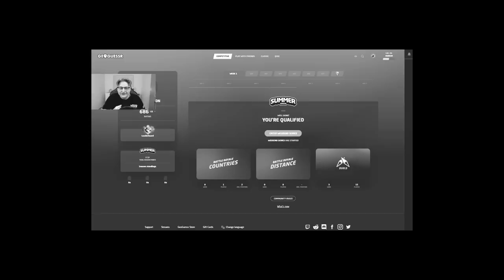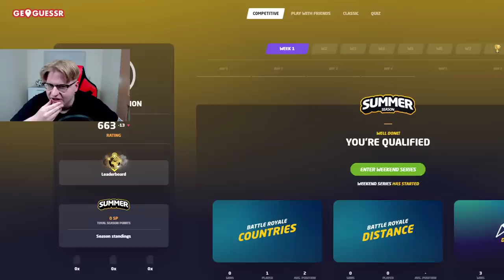duele ale musze wygrać nie dając dobrego kraju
mex_kamilkozak
Grupka (Drafciarze Mex'a):
♪ WBIJAJ NA TIKTOKA:
meexhd

W dzisiejszym odcinku duele ale musze wygrać nie dając dobrego państwa! Zobacz jak mi poszło, a także spróbujcie się sami i zobaczcie jak wam poszło!